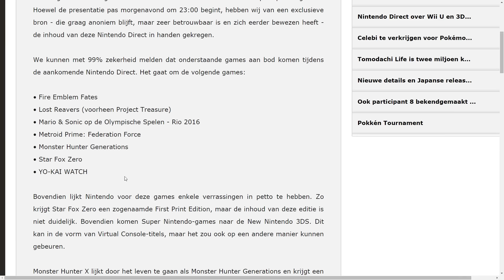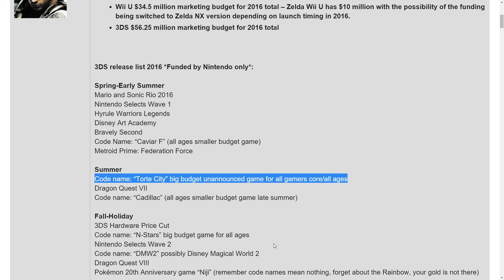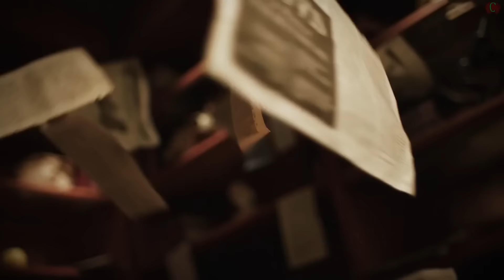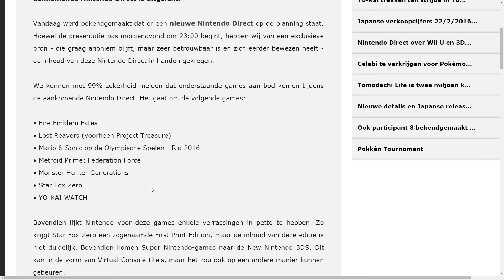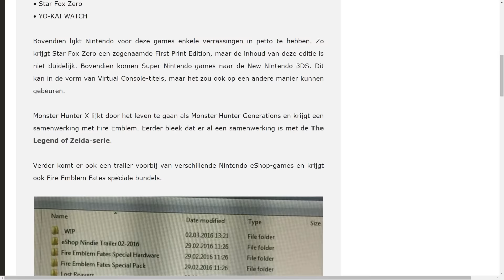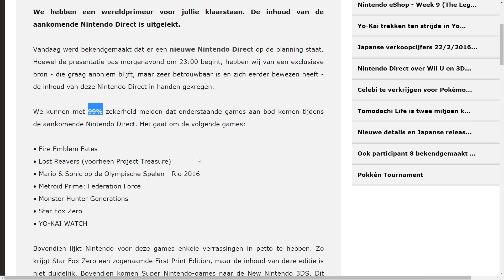Nintendo Direct March 3rd 2016 LEAKED + my predictions - Raptor News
The Nintendo Direct of March 3rd got leaked, let's break down all the information while i also share my predictions.

My Nintendo Direct March 3rd 2016 predictions:

Metroid Prime: Federation Force will get a release date

Torte City is Pikmin 4 will be announced for June

Star Fox Zero will get Amiibo with special edition (like Twilight Princess)

No Pikachu Detective will be shown

Pokken Tournament will be a big focus, but no new fighter is announced.

Also in the news:
Titanfall 2 will be out before Christmas

Let JorRaptor know what you think of the news in the comments below! Let's discuss!